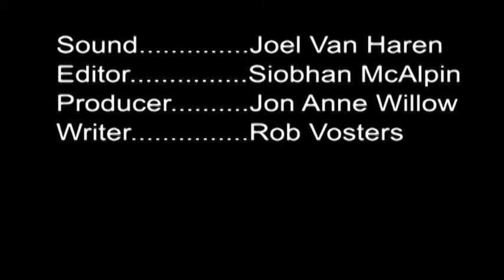Derby Little Secrets: Brewcity Bruisers Bout 4: 4.10.10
The Shevils bounce Maiden and the Rollettes hand the 8's their first no-win season in April's semi-finals. Now the Bruisers head for the big-time - the U.S. Cellular Arena - for May 8's championships. Here's the dirt.